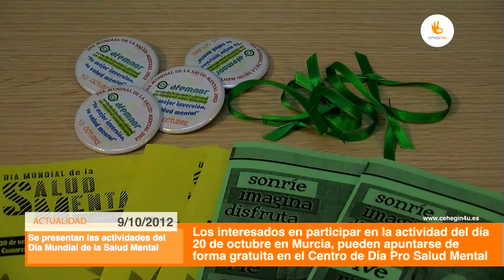AFEMNOR presenta las actividades del Día Mundial de la Salud Mental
La Asociación AFEMNOR ha presentado las actividades que llevará a cabo en la Comarca del Noroeste con motivo del Día Mundial de la Salud Mental.